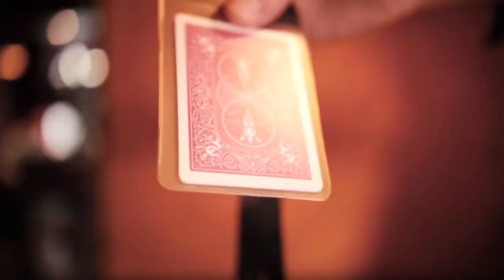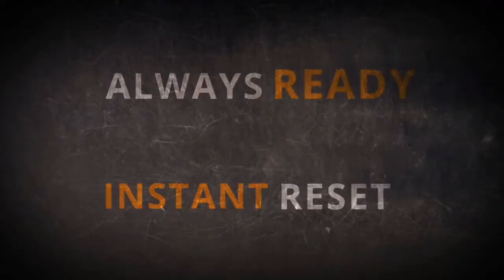Amazink Sebastien Calbry